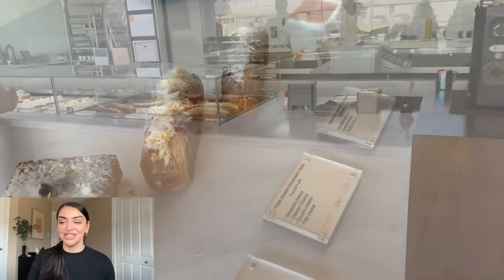مناسك العمرة 🕋 عمرة الاول مرة وزيارة مكة المكرمة ♥️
: مناسك العمرة

انستقرام/Instagram:
Mariiamsaad

للحصول على خصم ١٥٪؜  إستخدم الكود  الخاص بي MariamSaad